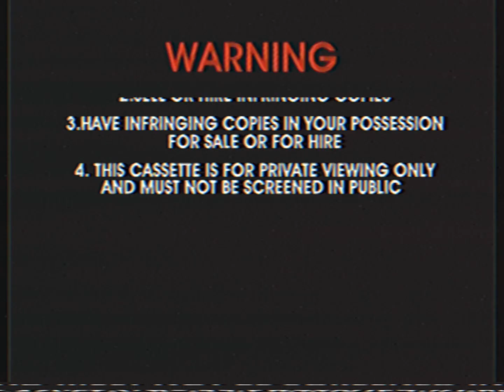Opening To Oswald - Henry Needs a Haircut 2002 VHS Australia